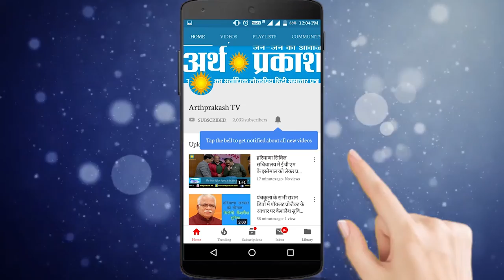Exclusive : परिंदा भी पर नहीं मार सकता, पानीपत में EVM, VVPAT की सुरक्षा घेरा देखें